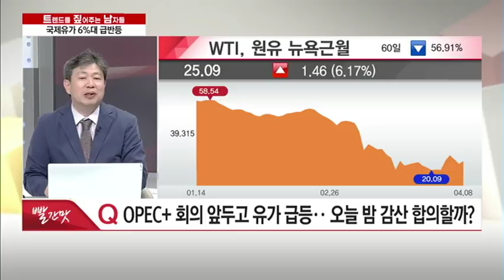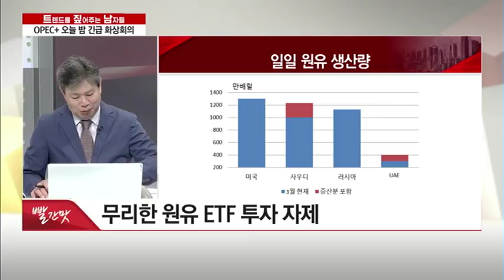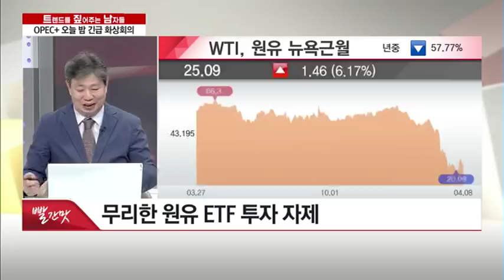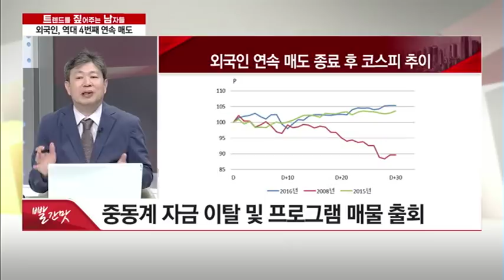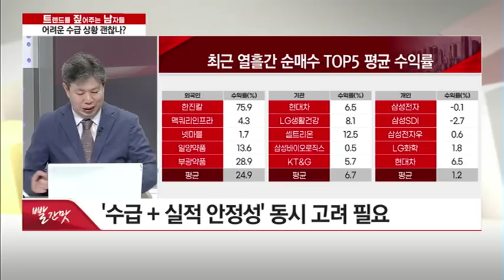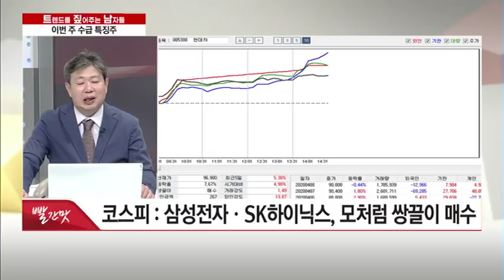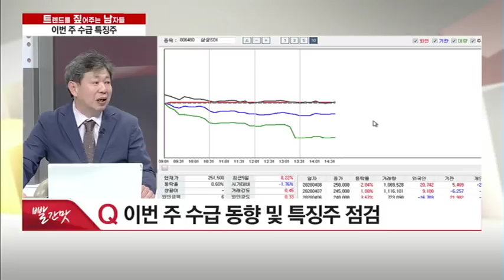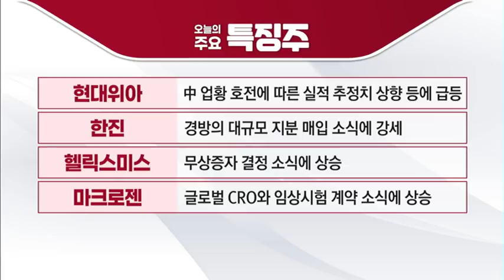[트렌드를 짚어주는 남자들 '트.짚.남'] 오늘 밤 OPEC+ 회의 예정, 성과 나올까? / (증시, 증권)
04/09 빨간맛 1부